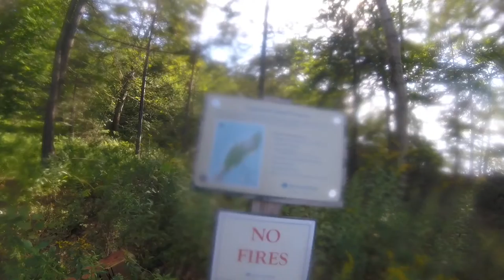Cumberland to Clapboard